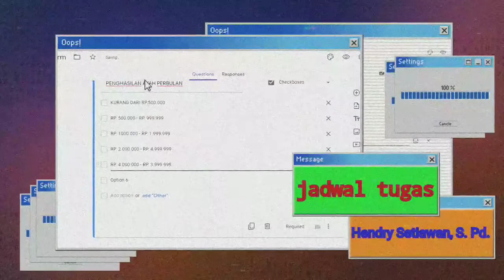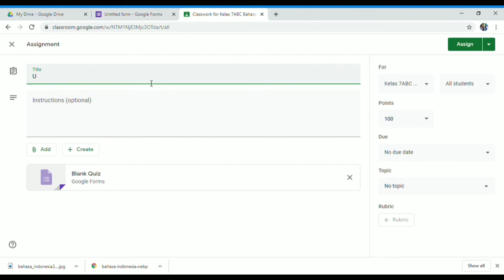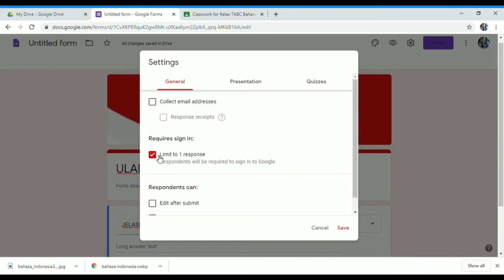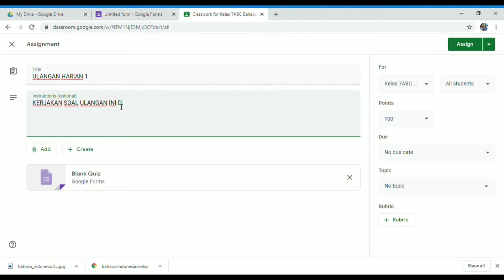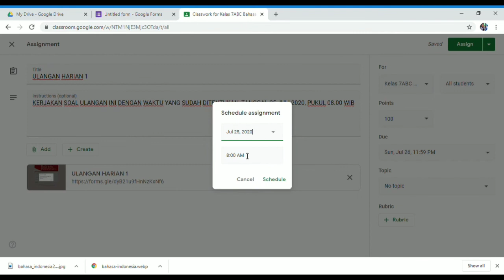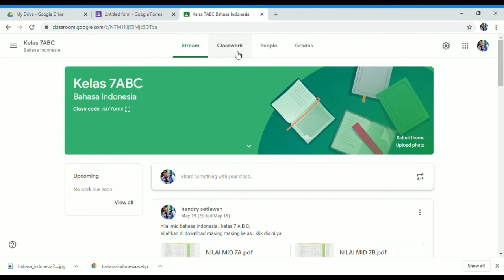Membuat jadwal penugasan google classroom